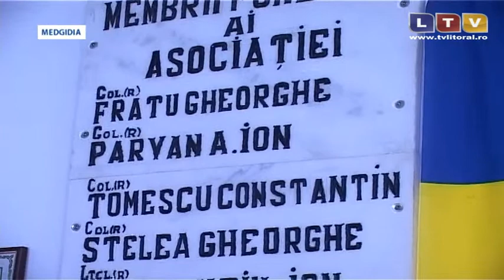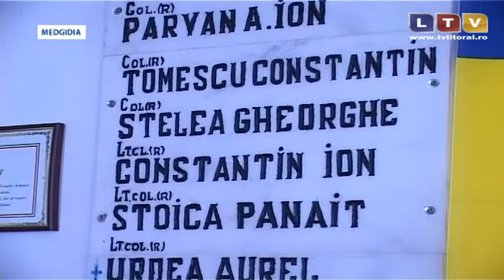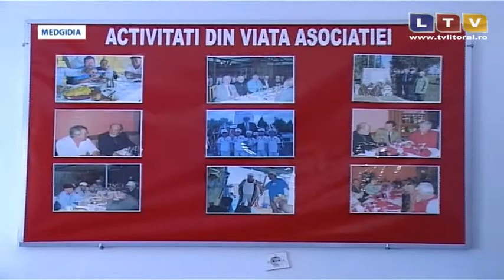Asociatia „General Roland Pirlogeanu" din Medgidia face bilantul acestui an - Litoral TV